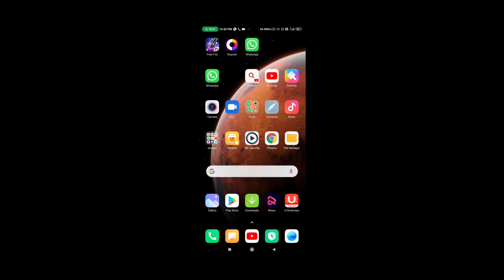ALL YOUTUBERS MEMBERS FULL MASTI IN CUSTOM ROOM !! GARENA FREE FIRE || NXT RAHUL KK